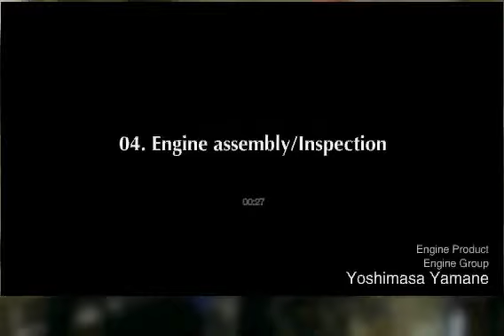Mazda RX8 How to make a Rotary Engine ロータリーエンジンを作る方法 マツダRX8